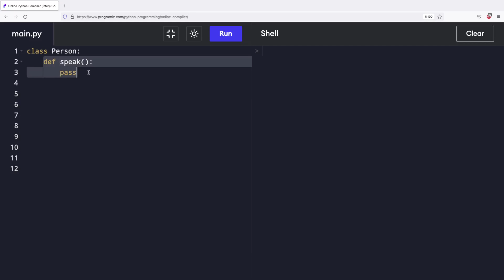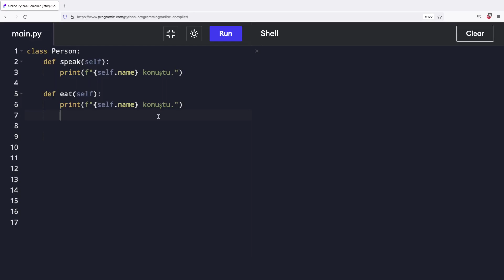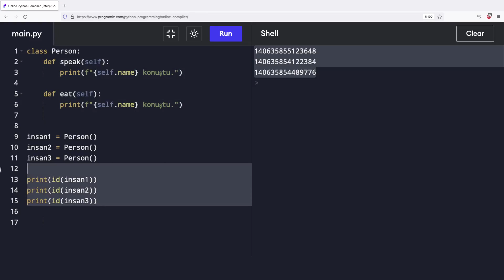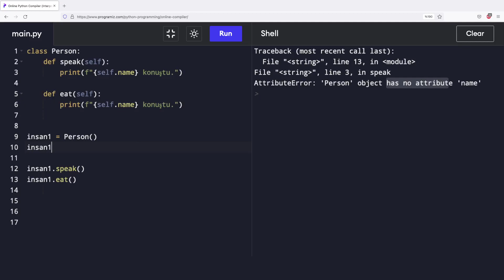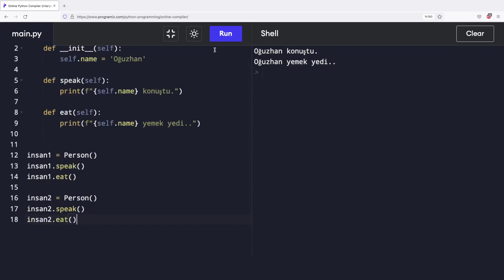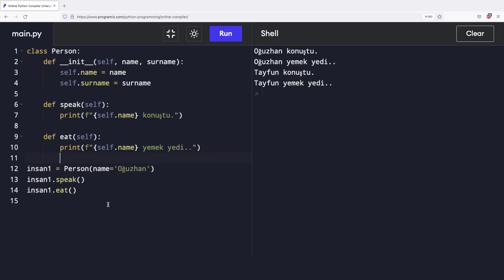Python Dersleri - 25 / Class ve Nesne Kavramına Giriş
Bu ders Oğuzhan Çelikarslan tarafından prototurk.com için hazırlanmıştır.